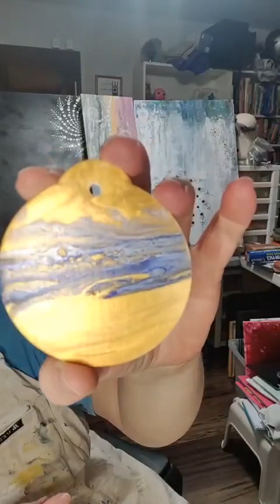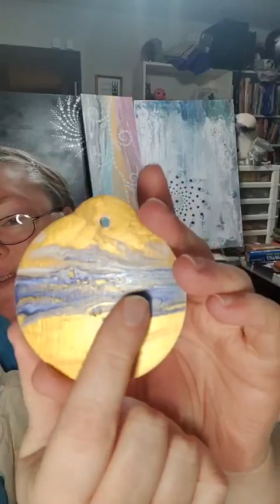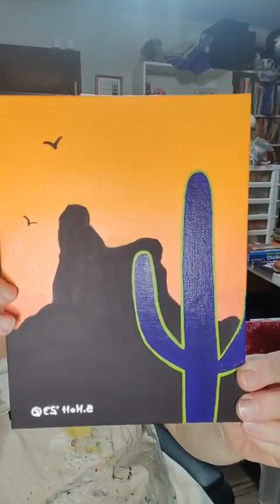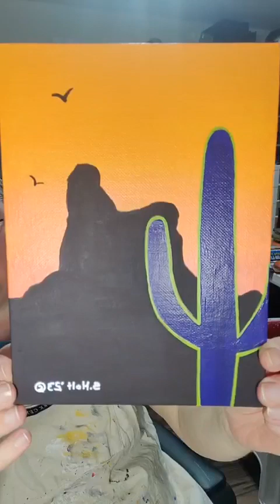November 15, 2023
Here's the live show from my FB group Chaos and Order Art by Susan Holt. Like what you see? Come on over and join the group for more of my art. I'd love to see you there!